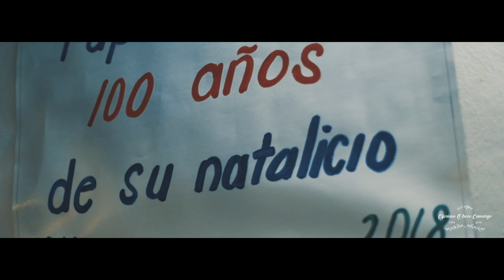Cipriano 100 Años